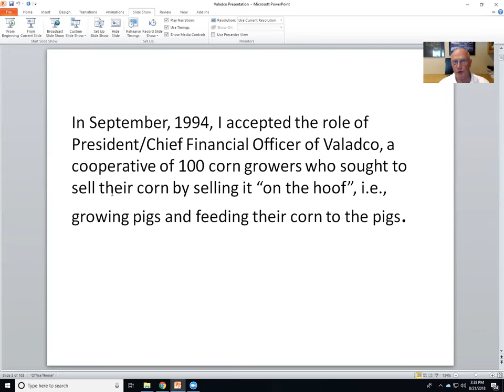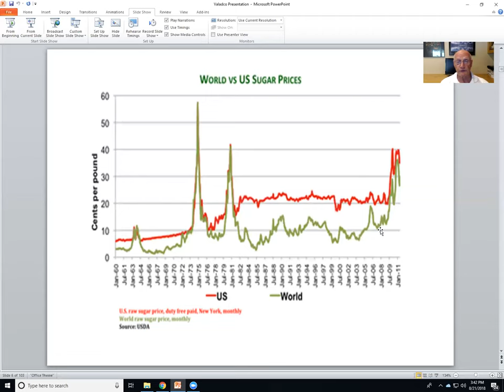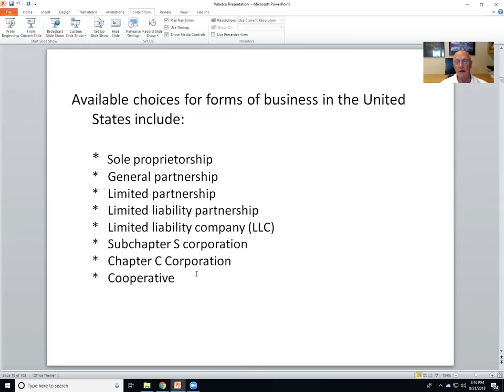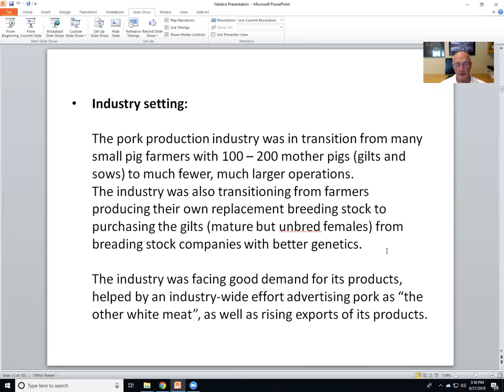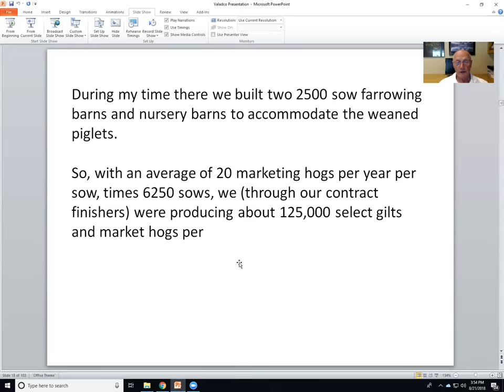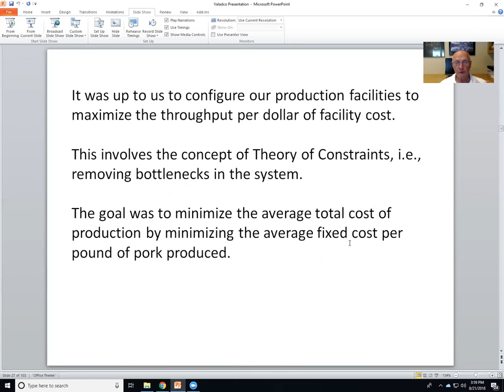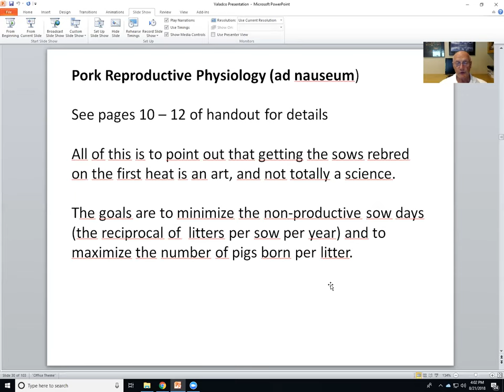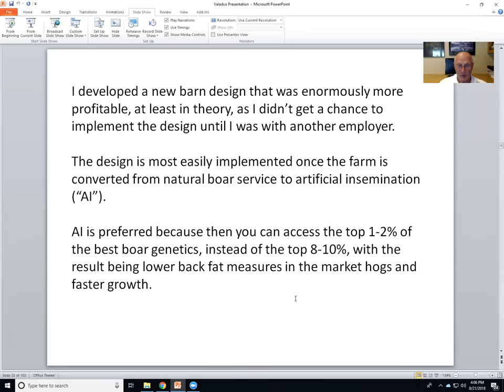Valadco Part I